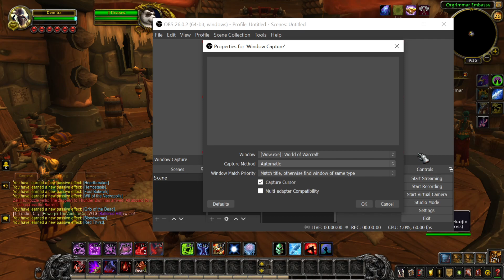World of Warcraft: Allied Races: Highmountain Tauren